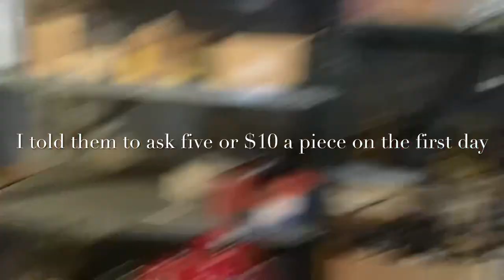Private estate sale pick ups￼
Estate sale inside garage sale first in the door. How did I do EstateSale GarageSale YardSale Glass VintageTypewriter Typewriter eBay VintageToys CostumeJewelry Antiques Collectibles￼￼